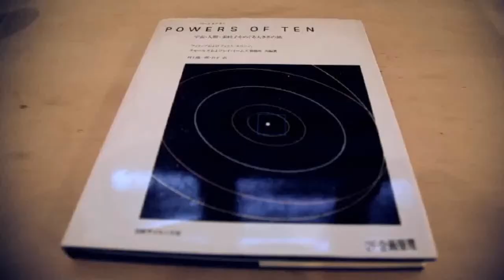Child of Eden - EGM Interview with Testuya Mizuguchi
Electronic Gaming Monthly interview at Q Entertainment studios in Japan.